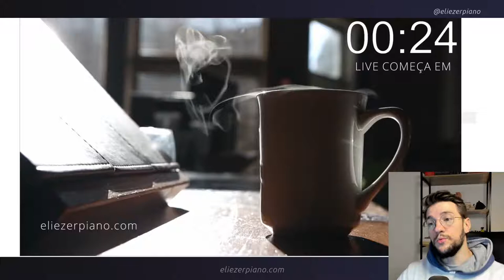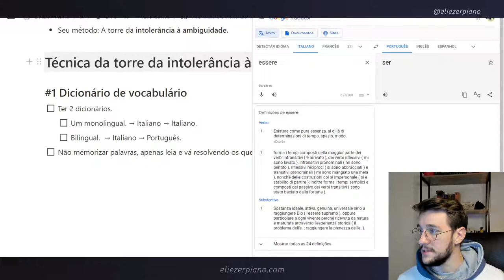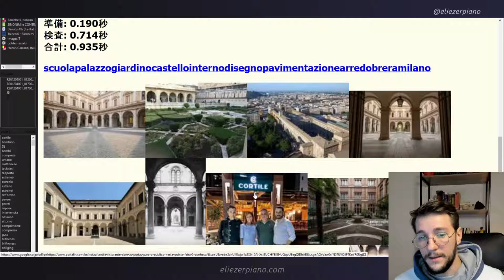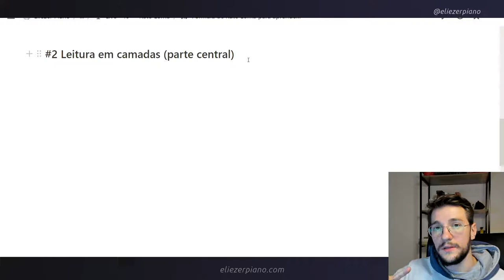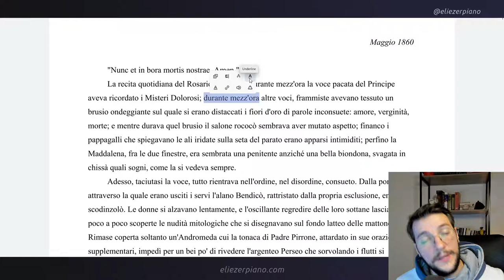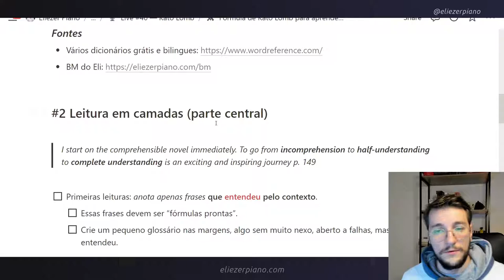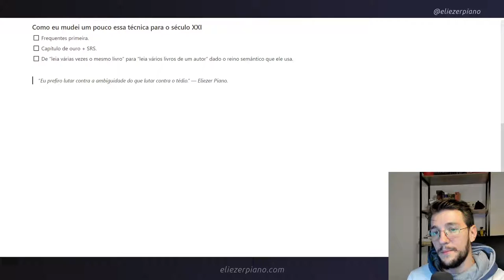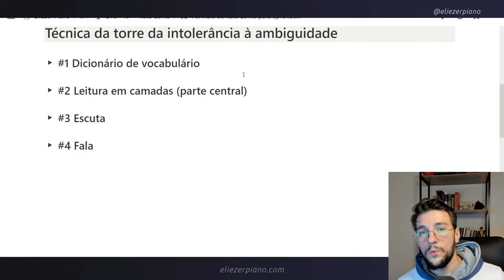Poliglotas famosos: Como aprender idiomas como Kato Lomb | Como ser poliglota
Links abaixo ⤵

↪︎ Entre agora para a Lista de Espera da Comunidade Fluência RPG

⏳ Timestamps:

00:00​ Intro
00:20 Aqui é o Eli

📢 PPS (Desconsiderar)
Primeiro vídeo da série poliglotas famosos onde veremos Poliglotas famosos e como aprendiam idiomas, como poliglotas famosos aprendiam, o que eles faziam, técnicas que usavam e tudo.
Essa foi uma das maiores poliglotas que já existiu: Kato lomb. Vamos ver como aprender idiomas como Kato lomb, quais técnicas ela usava e o que você pode usar para ser fluente também.